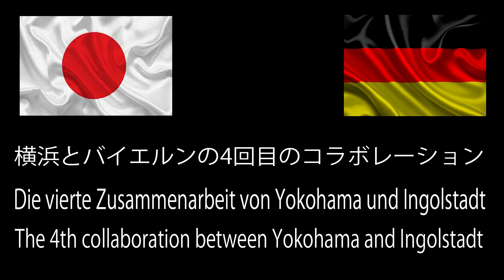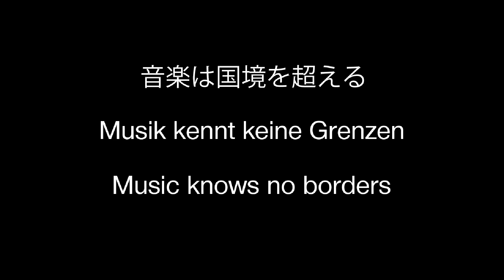Hiroshi, Manabu & perrecy - Last Night I dreamt that somebody loved me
Das vierte Lied von der Yokohama-Ingolstadt-Verbindung: "Last Night I dreamt that somebody loved me". - Wir begrüßen Manabu und seinen Bass!
横浜 - インゴルシュタットからの4曲目："Last Night I Dreamt That Somebody Loved Me". 今回からベースに中沢学が参加します!
The fourth song from the Yokomaha-Ingolstadt connection: "Last Night I dreamt that somebody loved me". Introducing Manabu and his bassguitar!